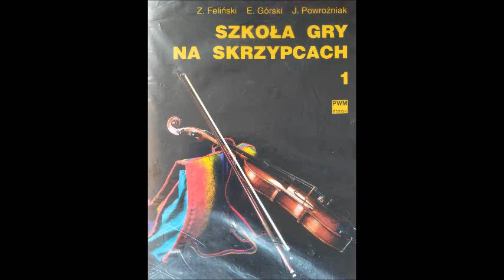A NIE WYSZŁO JABŁONECZCE s. 25 - akompaniament